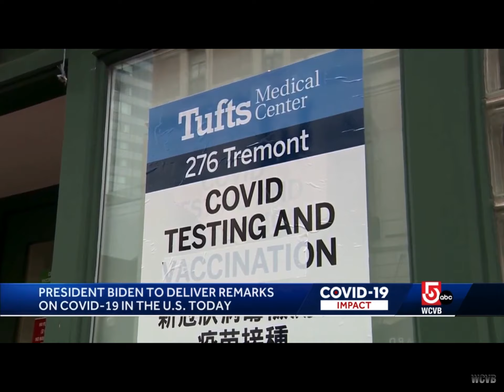President Biden Set To Deliver Remarks On COVID-19 In The US